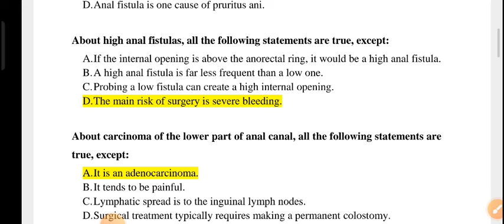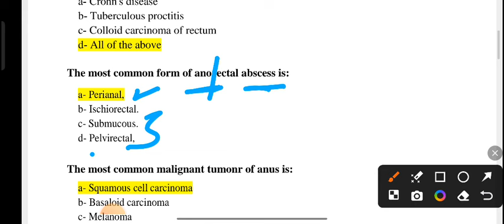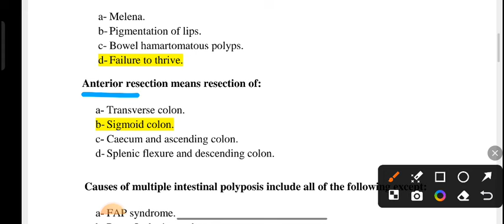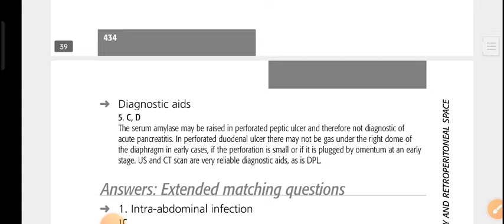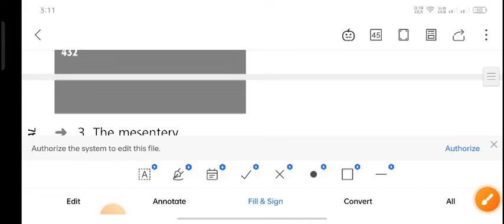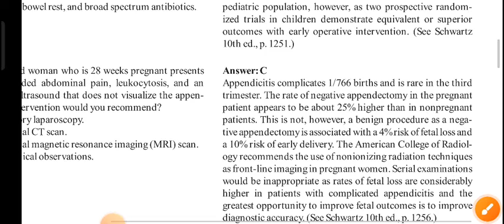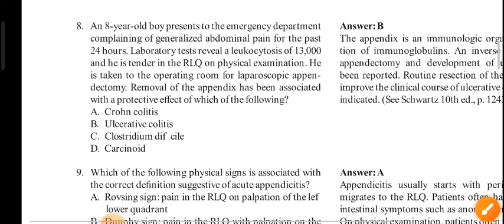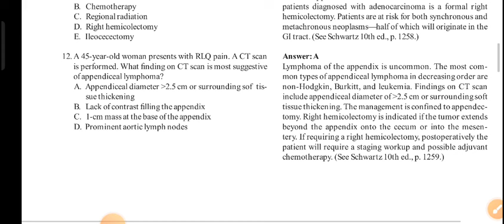Part (4), Page (31 : 45) , Surgery III Bank / 40